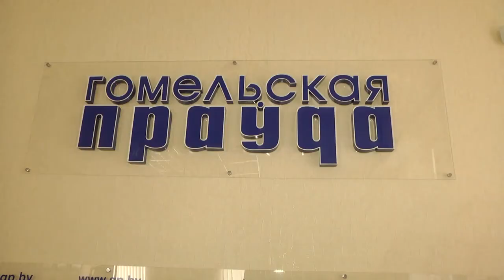Обзор недели 05 05 2019